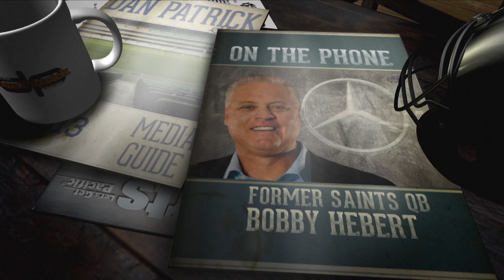Saints Announcer Bobby Hebert on How Team Moves on from Controversy | The Dan Patrick Show | 1/22/19